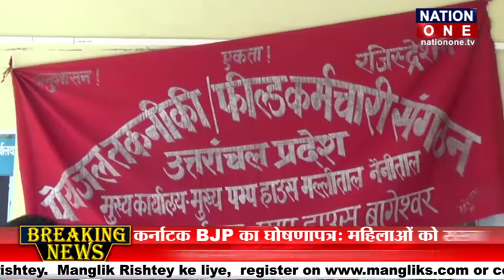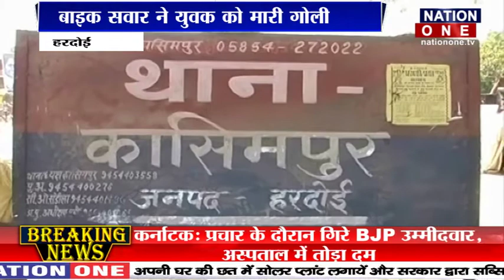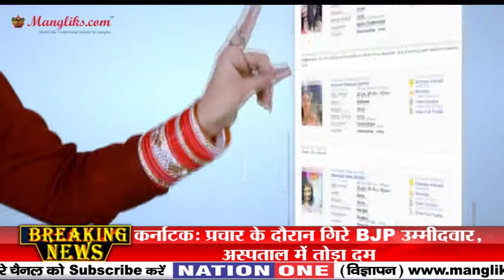BULLETIN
उत्तराखंड की टिहरी झील में साहसिक महोत्सव का आयोजन किया जा रहा है….जिसकी तैयारी जिला प्रशासन ने कर ली है….उत्तराखंड के बागेश्वर में पेयजल तकनीकी फील्ड कर्मचारी संगठन ने जलसंस्थान कार्यालय में  प्रदर्शन किया और जमकर नारेबाजी की
 यूपी सरकार में अपराधिक मामले थमने का नाम नही ले रहे है…. मामला हरदोई के कासिमपुर थाना क्षेत्र के शिवपुरी का है